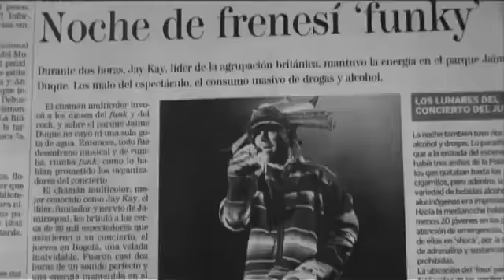Jamiroquai Lifeline Official Video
Jamiroquai